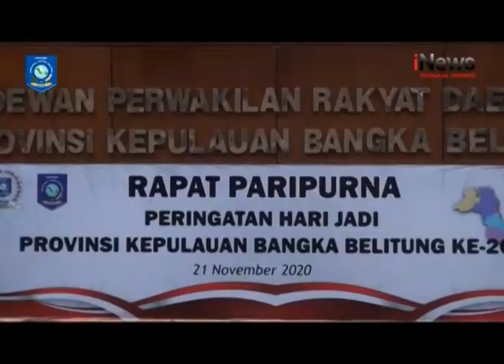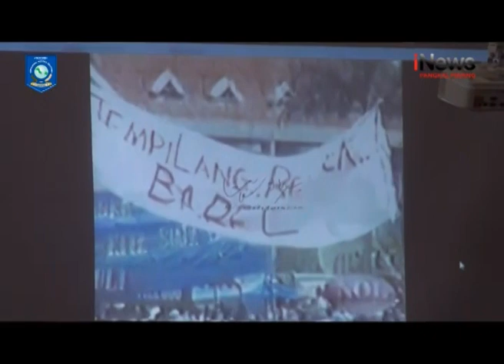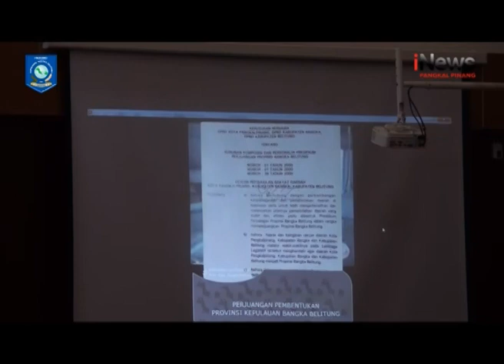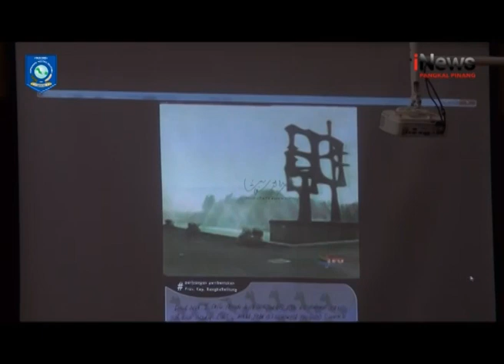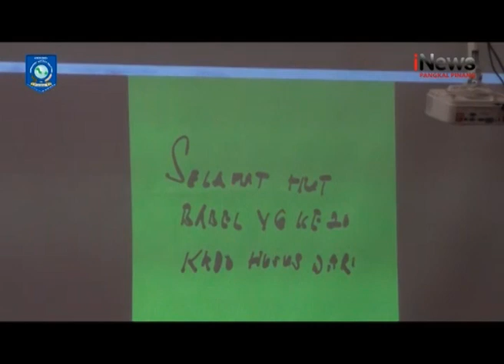RANGKAIAN PERINGATAN HARI JADI KE 20 PROVINSI KEP BANGKA BELITUNG